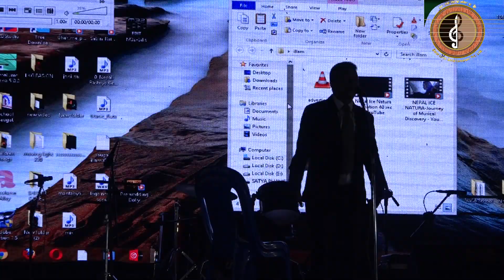Sikkime Humjayega @Ilam ll सिक्किमे हमजाएगा: दिलिप गुरुङ्ग/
Jokes of Dilip Gurung
सिक्किमे हमजाएगा इलाममा।